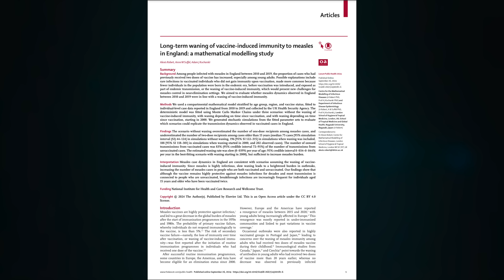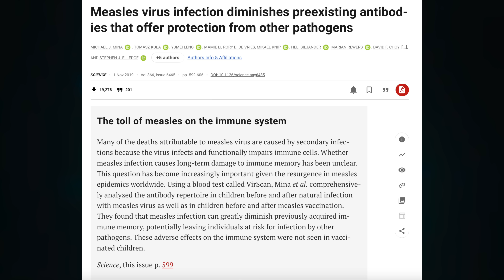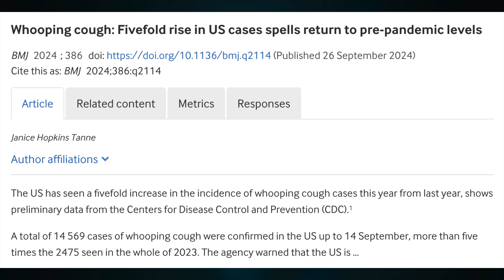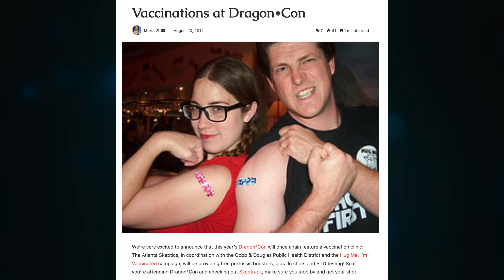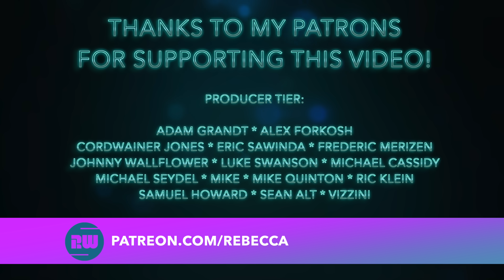Babies are Going to Die Because Adults Aren't Vaccinated for Measles and Whooping Cough